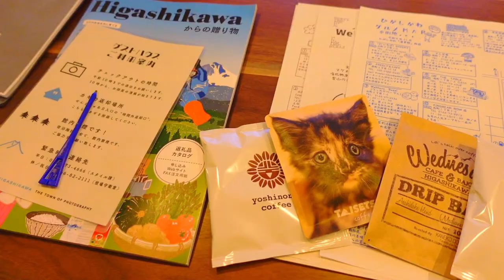東川町の株主制度とは!?【ふるさと納税返礼品(株主優待)】暮らすように泊まれる宿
▼東川町のふるさと納税【ひがしかわ株主制度】についてはコチラ

▼東川町のふるさと納税【圧倒的おすすめの株主優待(返礼品)】モノより体験!?おしゃれな宿泊施設COMMONSに宿泊してみた！

今回はひがしかわ株主制度の返礼品(株主優待)である
東川暮らし体験館に特別な許可をいただいて宿泊させていただきました！

実は私たちも移住したての頃は
東川暮らし体験館に3ヶ月〜4ヶ月ほど住まわせてもらっていたのですが、
同じ建物なのに、住居用の部屋と株主専用のお部屋とでは全く違った空間でビックリしました！

とにかくオシャレ！
こんなお部屋に住みたいな〜w

ちなみに、東川町ではふるさと納税を『ひがしかわ株主制度』と呼び、
東川町に寄付してくれる方を『共に町をつくる人』と位置付けています。

そんな『ひがしかわ株主制度』では
寄付を投資。寄付する方を株主。返礼品を株主優待として呼んでいます。

東川町の株主制度については、
前回、宿泊させていただいたCOMMONSひがしかわの動画でも紹介しているので
是非、チェックしてくださいね！

リアルに東川町へ移住を検討されているのであれば、
一度、東川暮らし体験館やCOMMONSひがしかわなどの
宿泊体験施設を利用して、まるでその土地に住んでいるかのように滞在してみるのも良いと思います！
特に雪のシーズンは北海道の冬の厳しさを『リアル』に感じることができるので、個人的にはおすすめです！

今年のふるさと納税は何にしようかな？と迷っているのであれば、
一度、東川町の株主制度についてもチェックしていただけると嬉しいです！

▼半数が移住者！？ 北海道・東川町の魅力～若者をひきつける好循環のワケ～【Bizスクエア】